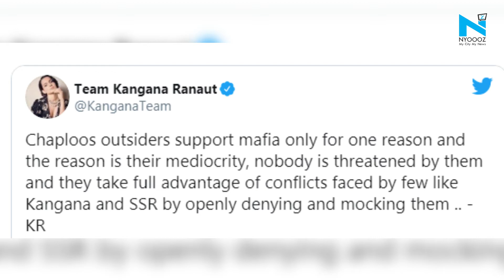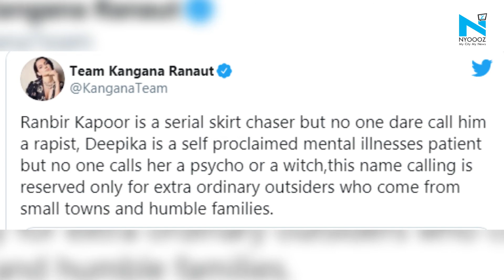Kangana Ranaut calls Ranbir Kapoor 'skirt chaser' and Ayushmann, a 'Chaploos outsider'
Kangana Ranaut has now got Ranbir Kapoor, Deepika Padukone, and one of the most loved ‘outsiders’ in the industry – Ayushamnn Khurrana into her vocal views.